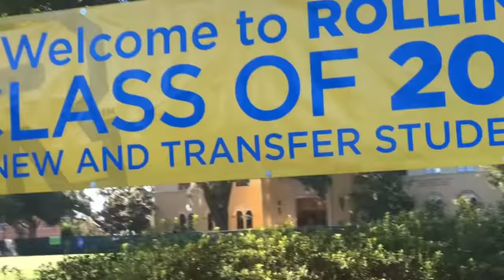COLLEGE MOVE IN DAY VLOG | Rollins College 2018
Hey Guys This is my college move in day vlog 2018! I was so excited for this new start and upcoming school year. I can't wait to film my college life. I love my new room.